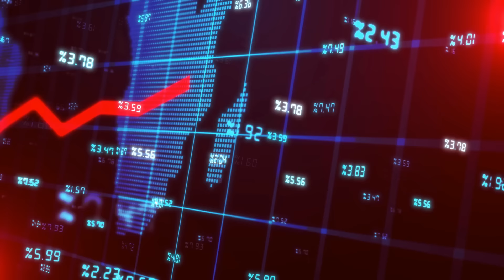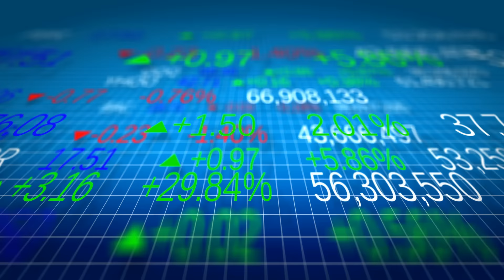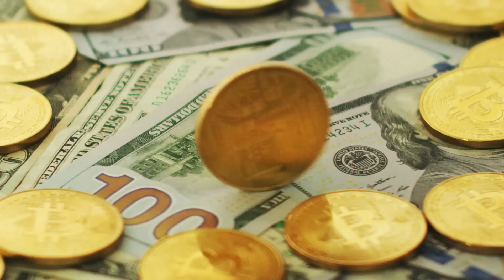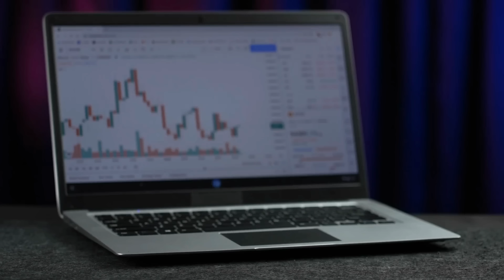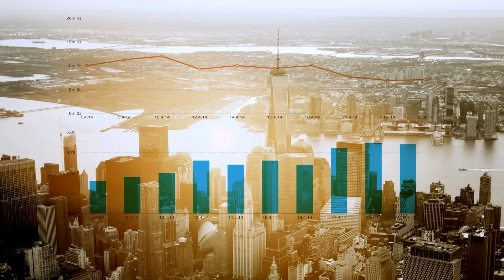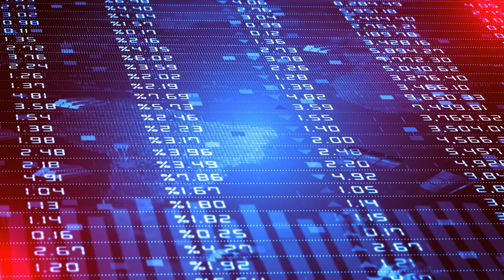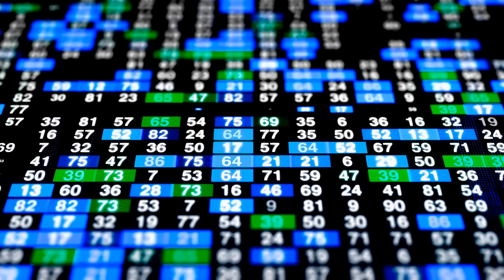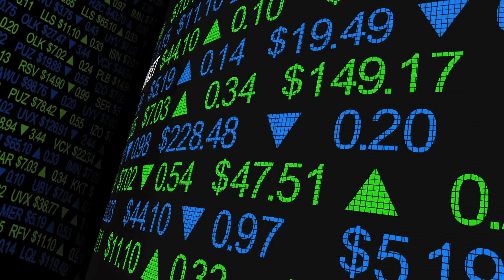SILVER IS GOING TO $1888 DOLLARS THIS APRIL MARIO INNECCO BREAKS DOWN EXACTLY HOW YOU CAN RETIRE NOW